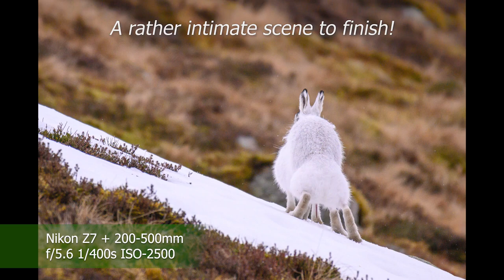Mountain Hares in the Eastern Cairngorms | Nature Photography in Scotland | Nikon Z7 & Osmo Pocket​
I went to the Glenshee Ski Area looking for mountain hares, with my Nikon Z7 and 200-500mm f/5.6 lens for photography / video, and the DJI Osmo Pocket for vlogging. The cloud was down when I arrived, but it lifted fairly quickly and I headed up the mountain, where I was relieved to find that while there was very little snow, there were plenty of hares!

Mountain hares are the only truely native lagomorphs in the UK - rabbits and brown hares are believed to have been introduced around 2000 years ago by the Romans. These hardy mammals are generally restricted to higher ground, such as the Highlands of Scotland, and turn white in the winter to blend in with their snowy environment - somewhat stressful if there isn't much snow! I had a great day on the mountain-side watching them and immersing myself in their world while not disturbing them. I was rewarded with some awesome moments including feeding, fighting and mating, some of which I managed to capture as the photos and video clips you're watching here ⛰️🐇🎥🙂

Music: "Golden Sunrise", "Isle of Skye" & "Clarity" by Ian Post, "Untold Story" by Kevin Graham & "Hope" by Salt of the Sound
You can find more of my photographs on my - the site has just been reconstructed and went online in December 2018.